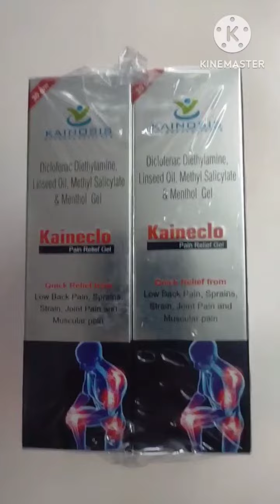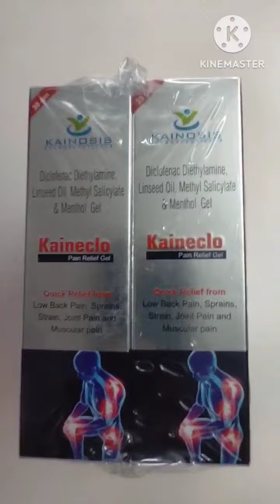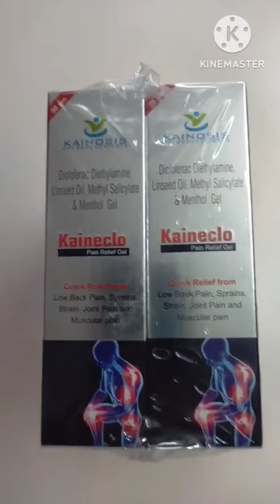kaineclo pain Relief Gel. diclofenac Diethylamine, linseed oil. Benifits side effects.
kaineclo pain Relief Gel. diclofenac Diethylamine, linseed oil. Benifits side effects.  Medicine information.